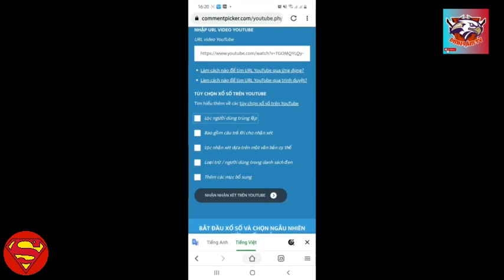Kufun - Siêu Xe Vốn 200k Lên 10M - Chỉ Cần Áp Dụng Mẹo Này Kiếm Ngày Vài Củ Đơn Giản